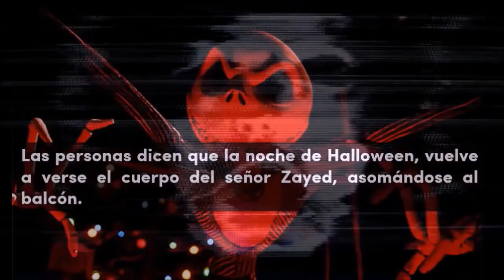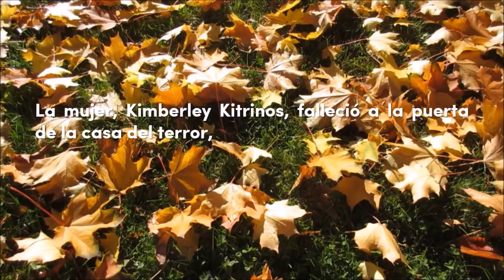Accidentes que la gente pensó eran bromas de Halloween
Todos estos accidentes muy tristes que la gente pensó eran bromas o adornos para las fiestas de Halloween.